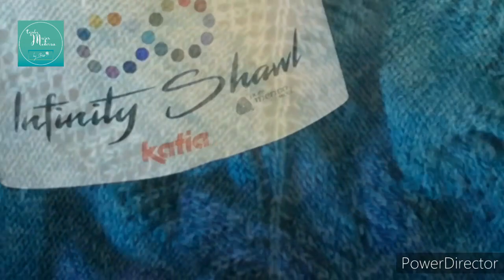CHAL TRIANGULAR MOTIVOS CALADOS // Tejido con Agujas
Hola Bienvenid@s a un nuevo video!!
En esta ocasión les comparto el paso a paso para tejernos un Chal triangular en la técnica de dos agujas y utilizando una sola madeja de Infinity shawl de @KatiaYarnsFabrics teji con el color 312 y agujas de 4mm
Aqui les comparto el enlace a la tienda en linea:

Conoce mas de mis tejidos en By ame beach crochet👙